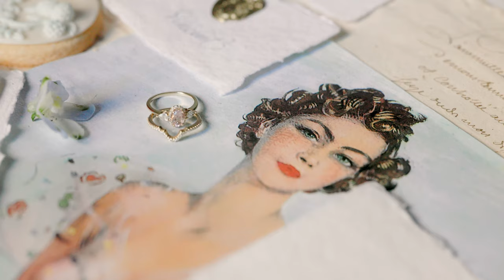Daria & Tom Parc de Sceaux, France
Daria & Tom
France Wedding, Parc de Sceaux, Paris, France